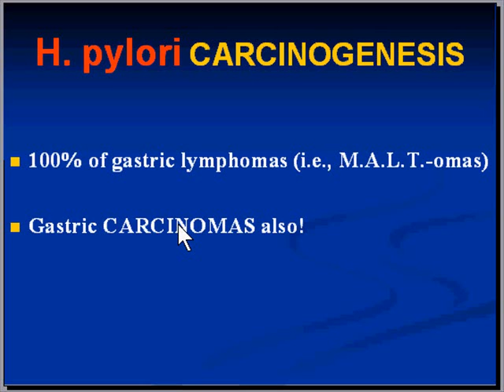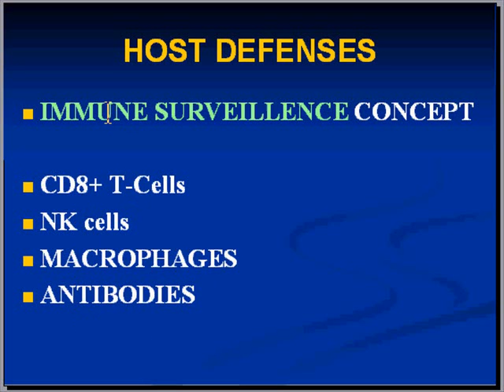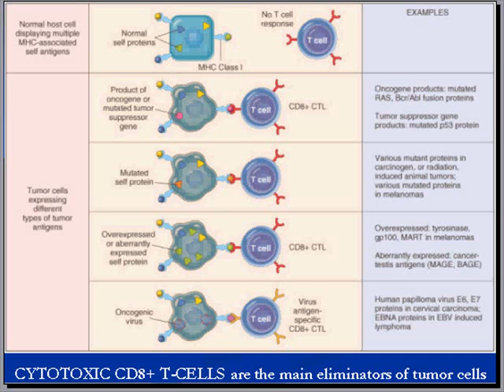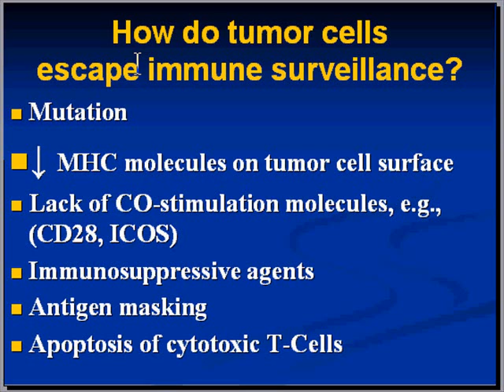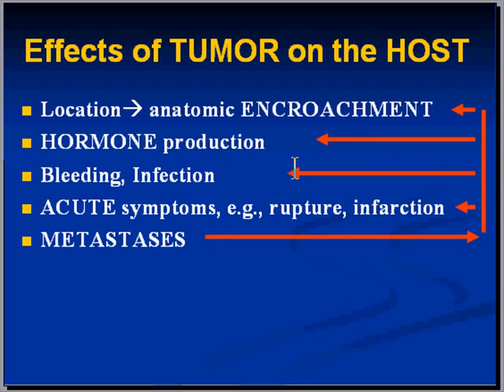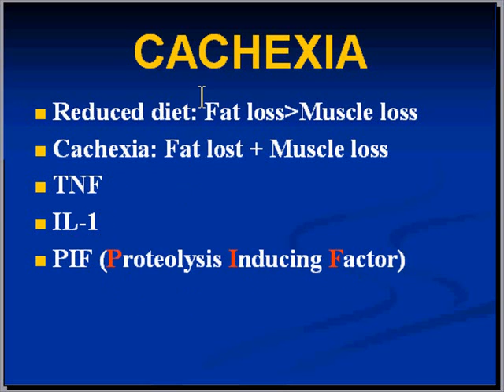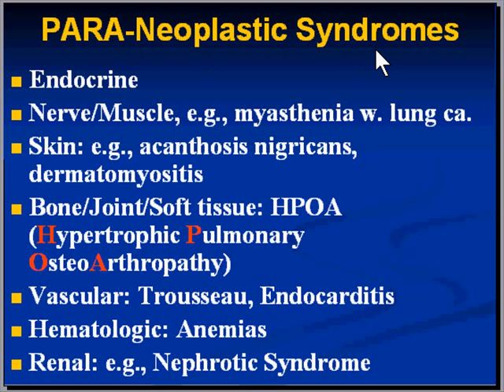Medical School Pathology, Chapter 7m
Medical School Pathology, Chapter 7m: Neoplasia